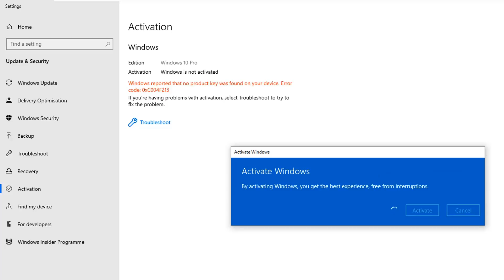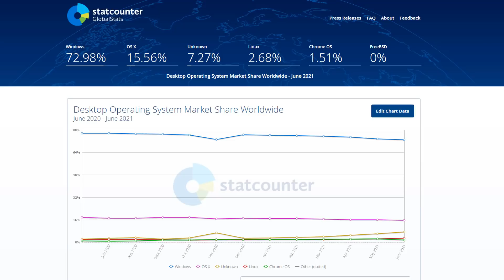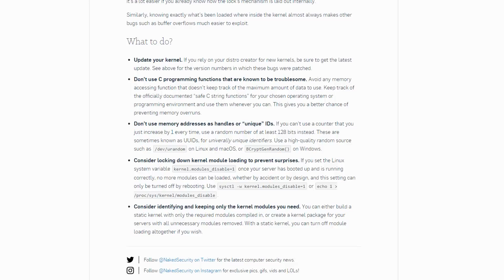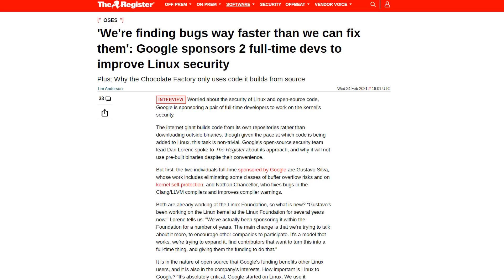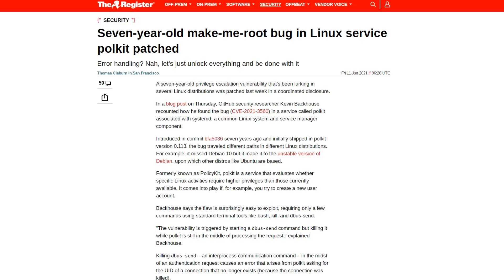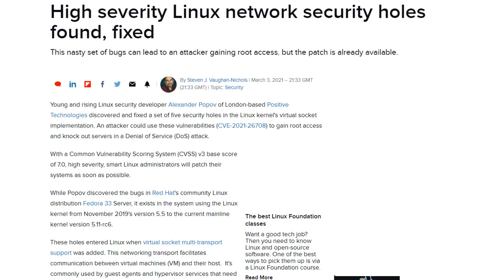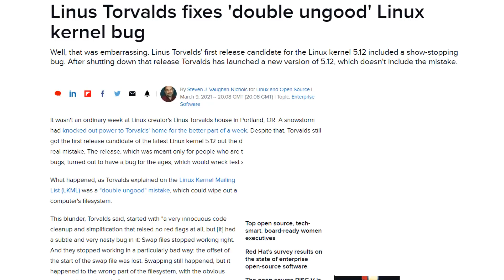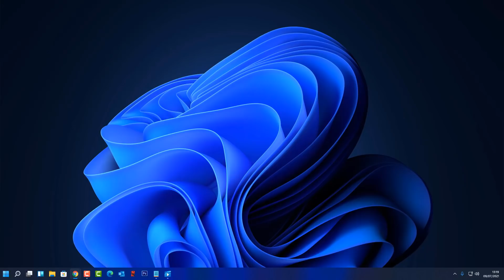Is Linux Better Than Windows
Is Linux Better Than Windows? This debate has been going on for years. They both have there good and bad points, but for some reason, Linux users seem to be more bothered about trying to prove that Linux is better by trashing Windows with every chance they get. Who cares? choose your operating system and use it and don't worry about the other operating system. What makes me laugh is, most Linux users have one foot in Windows in some way shape or form.

So you need a cheap windows 10 licence key, well I got you covered.